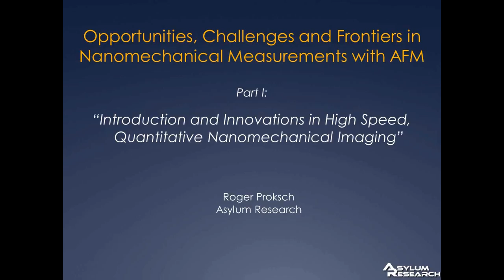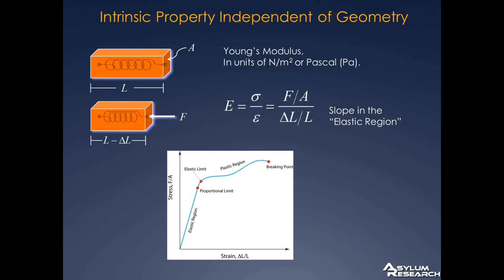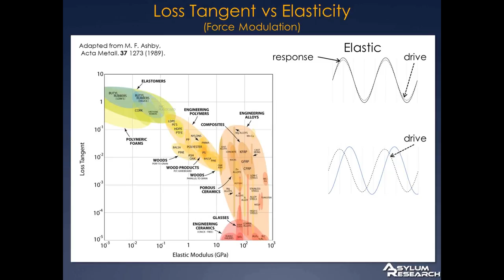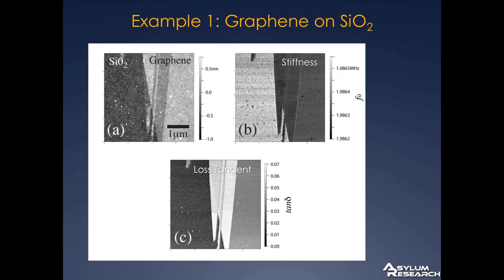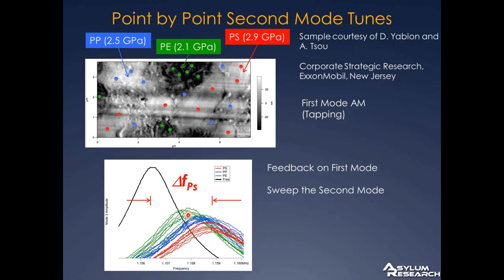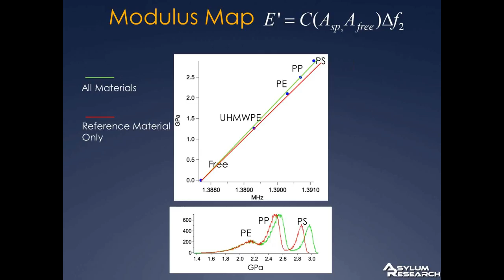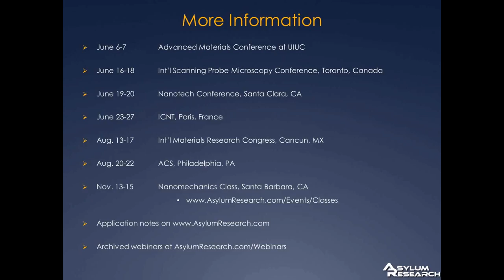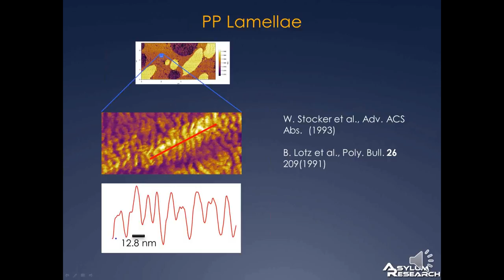Introduction and Innovations in High Speed Quantitative Nanomechanical Imaging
Part I of the Nanomechanics Series:
Opportunities, Challenges and Frontiers in Nanomechanical Measurements with AFM

This presentation will begin with a survey of the mechanical properties that can be investigated with the wide array of both old and new nanoscale property mapping techniques available to materials scientists. We will then introduce two new techniques for nanomechanical studies that allow unambiguous interpretation of material properties: AM-FM and Loss Tangent.  Amplitude-modulated (AM) atomic force microscopy, also known as tapping mode, is a proven, reliable and gentle imaging method with wide spread applications.  Previously, the contrast in tapping mode has been difficult to quantify.  The new AM-FM imaging technique combines the features and benefits of normal tapping mode with the quantitative, high sensitivity of Frequency Modulation (FM) mode. Loss Tangent imaging is another recently introduced quantitative technique that recasts the interpretation of phase imaging into one term that includes both the dissipated and stored energy of the tip sample interaction. These techniques allow high speed, low force imaging in tapping mode while providing quantitative Elasticity and Loss Tangent images.

This webinar in our Nanomechanics Webinar Series was first presented live March 23, 2012 by AFM pioneer, inventor and Asylum Research co-founder, Dr. Roger Proksch.

To view our other webinars and sign up to be notified about future webinars please